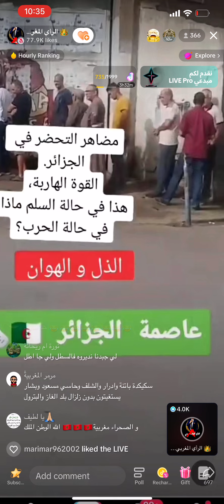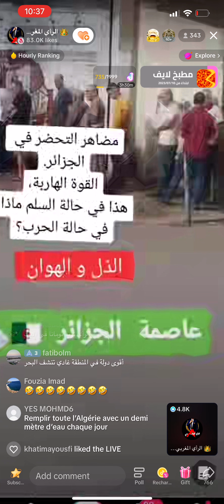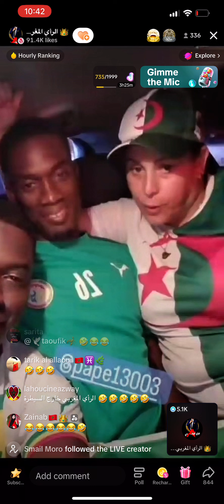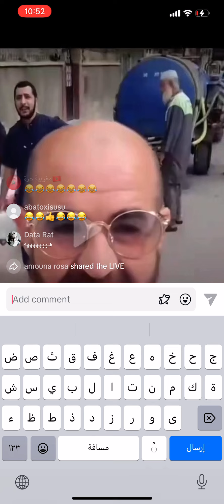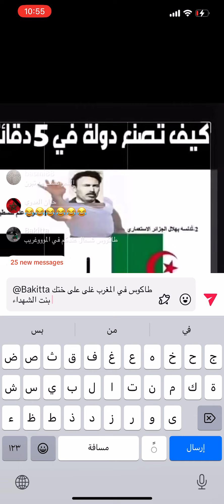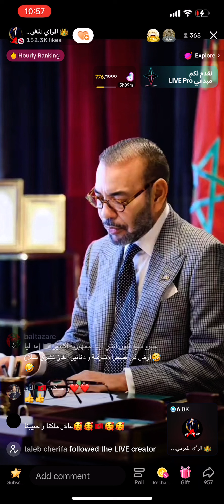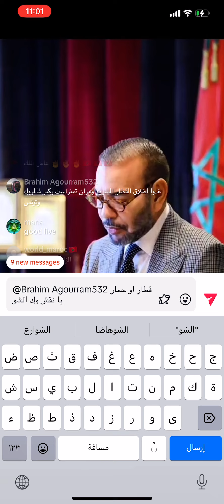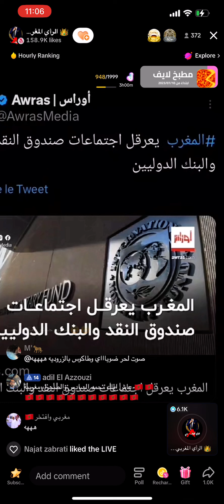المغرب_الجزائر الرأي المغربي ستاج الوحش😂😂😂😂